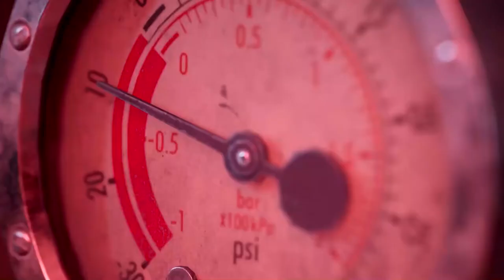The_Dark_Pictures_Anthology__The_Devil_in_Me_-_Official_Story_Trailer(1080p)